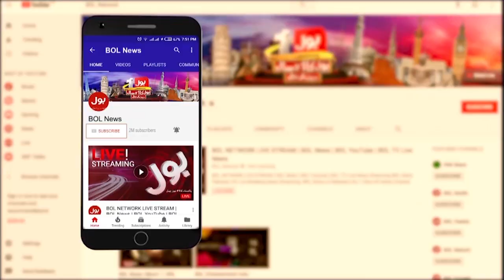Three years of PTI Performance | Hike of Inflation in PTI Govt | Breaking News